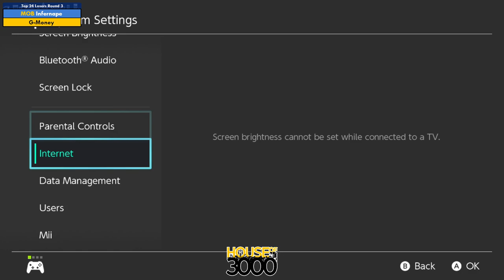Xeno336 Top 24 Losers Round 3 Infernape vs G Money